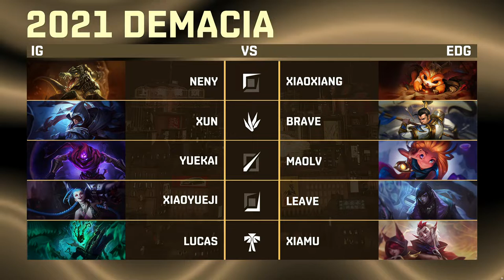EDG vs IG TIE-BREAK GAME 2 LPL DEMACIA CUP 2021 | 德玛西亚杯淘汰赛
If you want to watch the full livestream of any player at lpl, please leave a message in the comments section, I will try to post it, thanks.
如果你想看lpl任何选手的完整直播，请在评论区留言，我会尽量贴出来，谢谢。
nếu các bạn muốn xem full livestream của bất kỳ người chơi nào tại lpl hãy để lại lời nhắn dưới mục bình luận, tôi sẽ cố gắng đăng tải, cảm ơn.